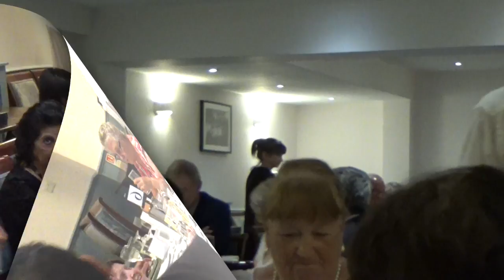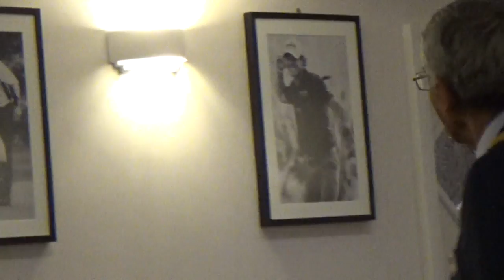Handover Liaquat Govani President -June-2017 {}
Liaquat Govani President